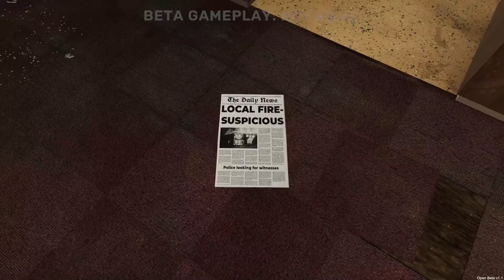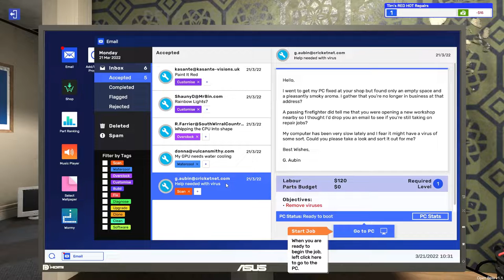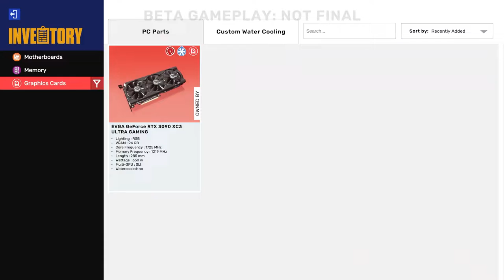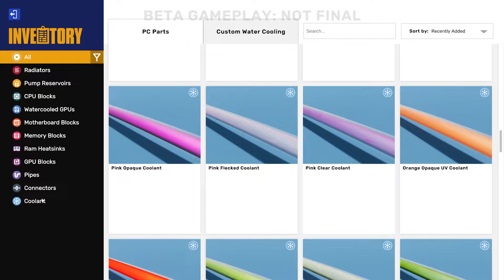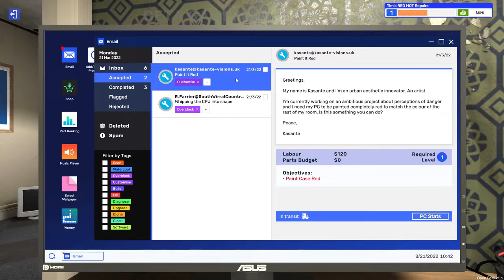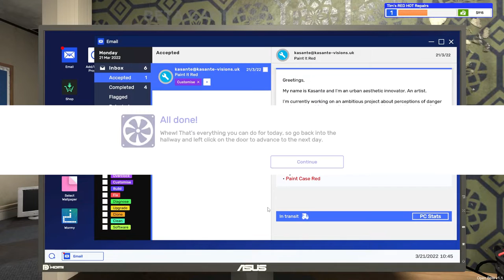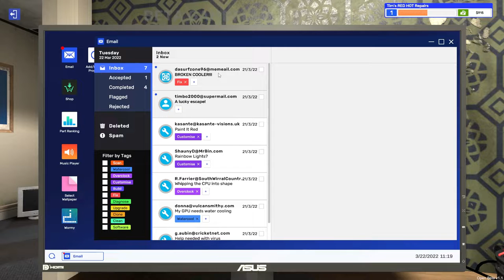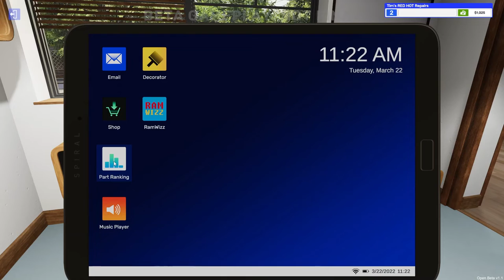PC Building Simulator 2 Gamepaly I First Look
PC Building Simulator 2 Gamepaly I First Look. Huge fan of a PC Sim 1 so looking forward to this.